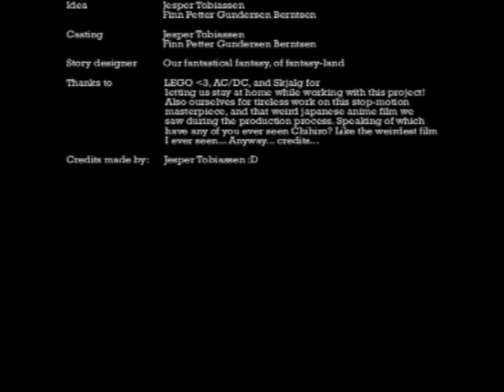AC/DC Back In Black LEGO